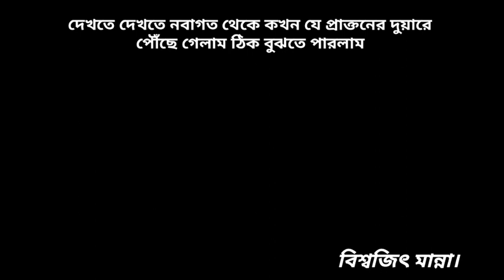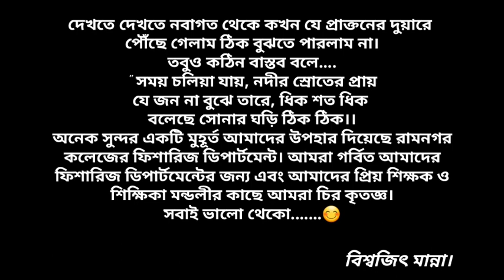Ramnagar college Aquaculture